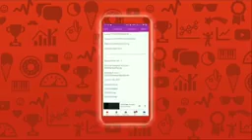MusicsecialHindi Boro loker beti Lo lomba lomba Bengali song